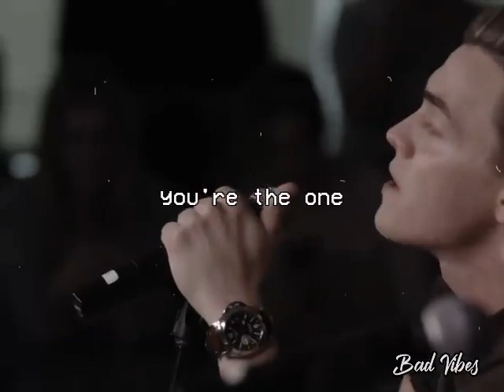Beautiful soul | Jesse McCartney